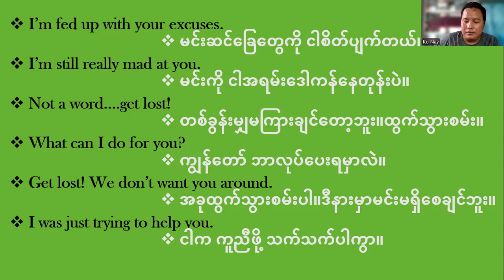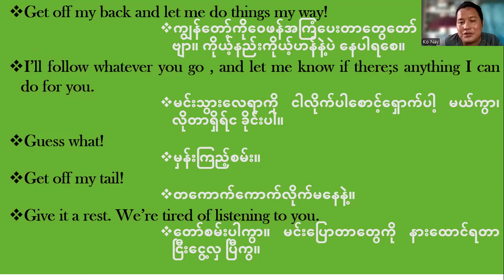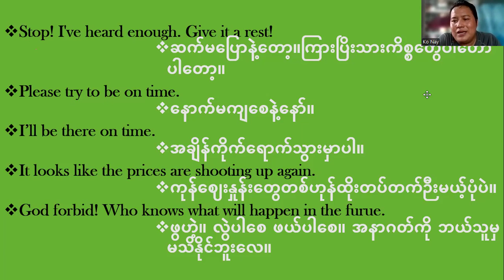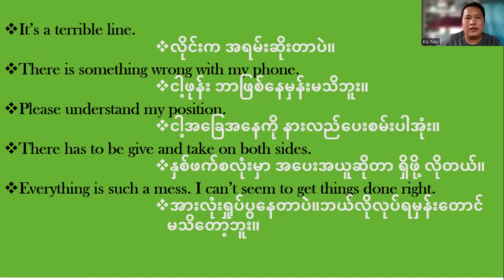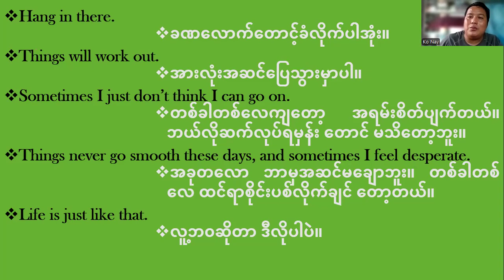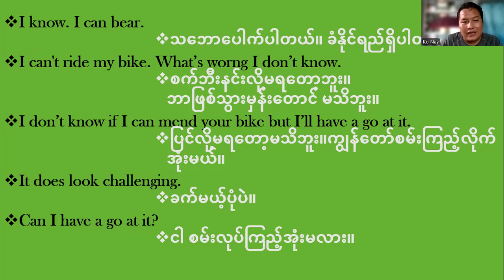General Speaking-4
English Speaking for Everyone